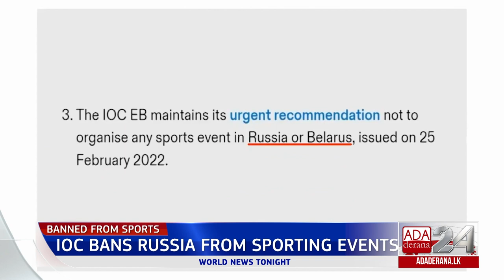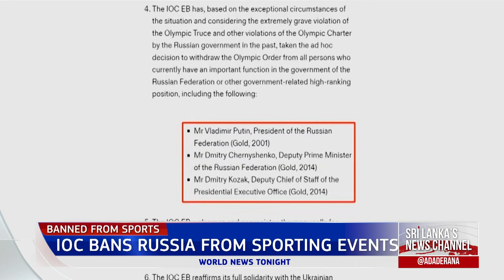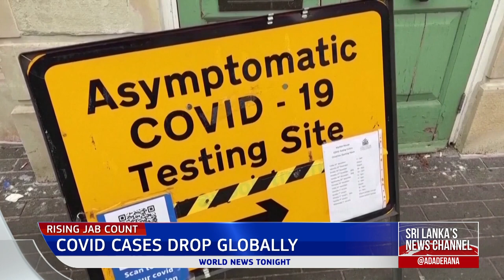Ada Derana World News Tonight | 03rd March 2022